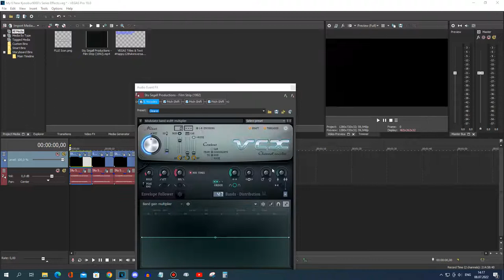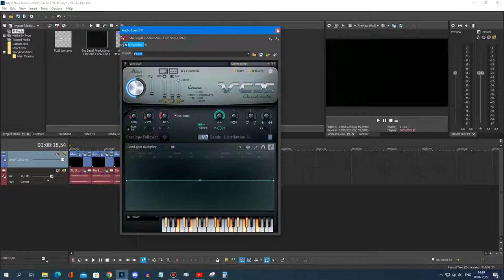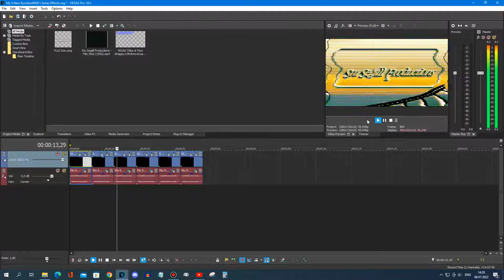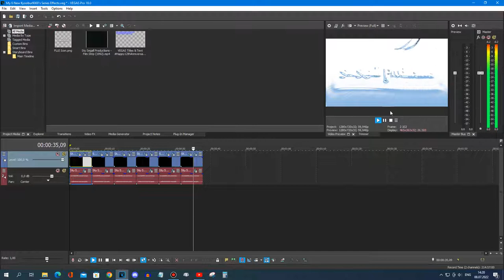(Last Video Before My Vacation/Requested) How To Make Some My 6 New Kyoobur9000's Series Effects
Requested By: TheUltraAmazingWindowsFantasticDiamomdEditer2240

0:00 - 0:19 Free Spirit Glitch Chorded
0:20 - 0:40 ChemicalFreeSpiritLights
0:41 - 1:03 1.0 K-Points D U H
1:04 - 1:23 BluePower/K-PointsChorded Combo
1:24 - 1:51 2554Jacquementup V1.Frosty
1:52 - 2:16 SwirlFrostyRays
2:17 - 2:59 Effect Preview

and all the Fruit Lemon Lime Logos